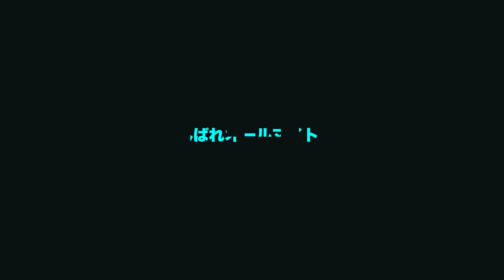【ヒロアカ】7期アニメ第19話 ヤ、ヤバい！！衝撃のオールマイト復活など...主要キャラ一挙徹底解説 【僕のヒーローアカデミア】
アニメどこまで行くの！？

コサンジです！コメント欄で感想を教えてくださいー！

「僕のヒーローアカデミア」©堀越耕平／集英社・僕のヒーローアカデミア製作委員会
「ヴィジランテ―僕のヒーローアカデミアILLEGALS― 」©古橋秀之・別天荒人・堀越耕平／集英社